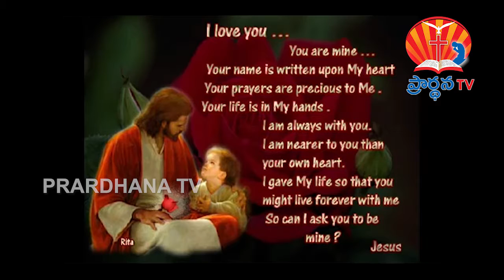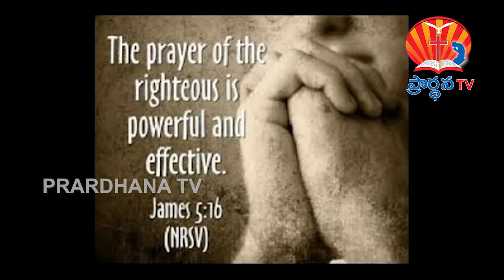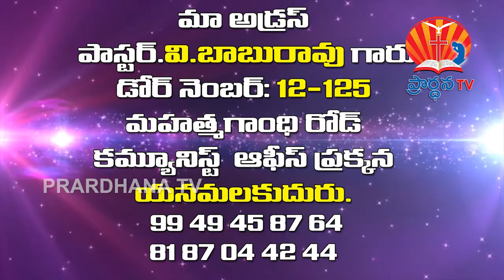babu rao garu 18 5 18 you tube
సిస్టర్  సునీత   గారు  అంశం : క్రిస్తు  ప్రేమ